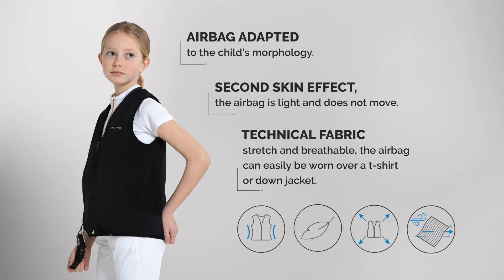Helite Zip’IN 2 – The perfect airbag for young riders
Airbag adapted to the child’s morphology. Second skin effect, the airbag is light and does not move.

Technical fabric, stretch and breathable, the airbag can easily be worn over a t-shirt or down jacket.

Vital area protection: cervical, back, hips, abdomen, thorax, and sacrum.

Ultra-fast inflation: less than 100 ms before ground impact.

A large volume of protection: optimal absorption of impact while protecting vital areas.

Reusable: simple and quick, just change the cartridge.

The Zip’In 2 Airbag becomes invisible when worn with our compatible partners (ind all our partners on heliteus.com).

Our airbags are certified, have 4 years warranty, and made in France.

Have you ever fallen off a horse? Do you wish you had worn REAL protection?

Hansen Distribution is the exclusive and official distributor of Helite.

Helite airbags are designed to protect you head/neck to tailbone. In the event of a fall, an air vest is just as important as a helmet.

Equestrian related injuries can be severe and we want to keep you safe.

Helite airbags are the fastest on the market and provide the largest protection volume. Easy installation and made to be used over and over again.

Sizes from Child M to 2XL !

** Update ** Now 20,000 Helite Airbags are used in the US